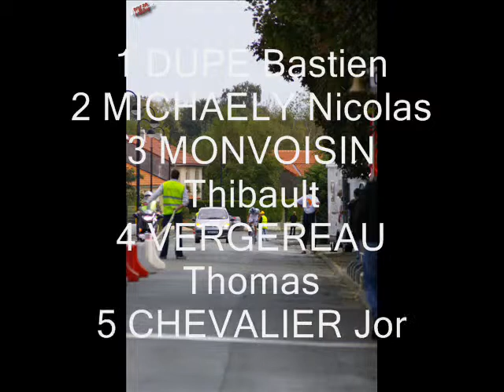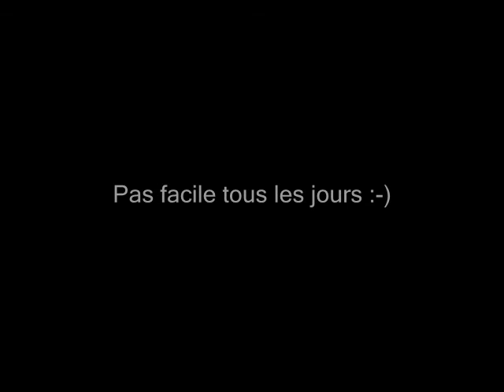LES ESSARTS - 7/09/08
Petit montage et classements